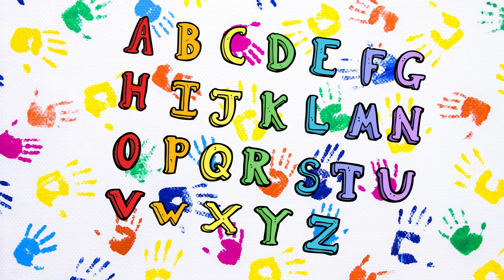ABC Song | Learn The ABCs | The Alphabet Song For Kids